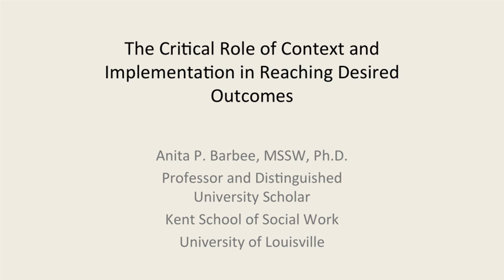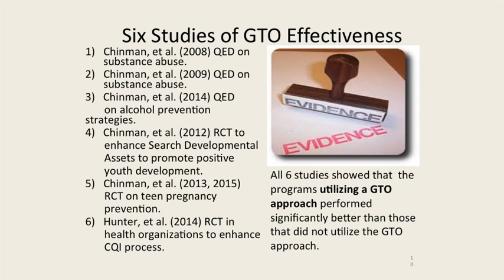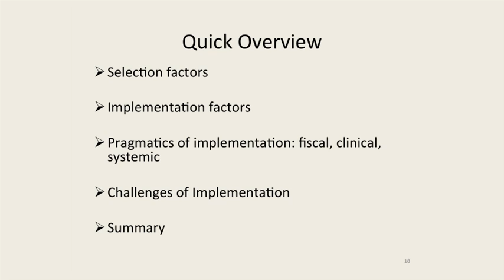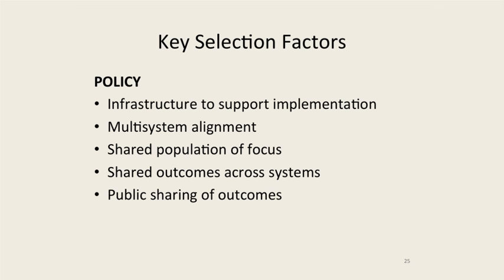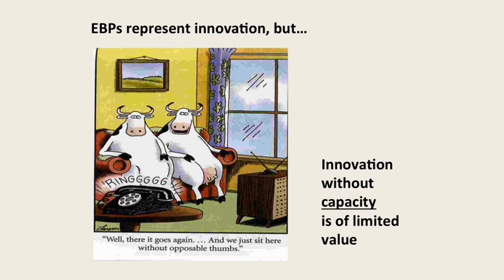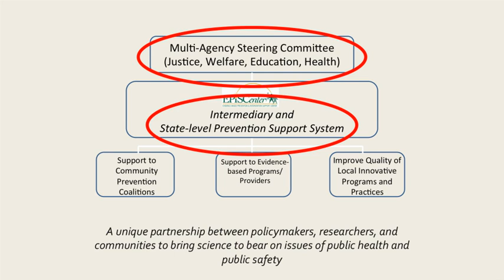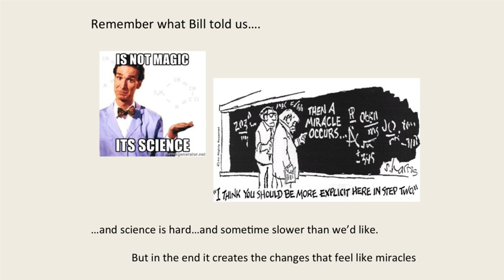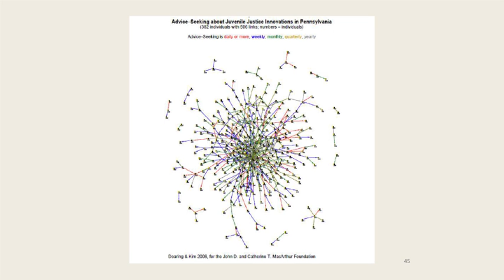Implementation Science in Action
Presents information from three national leaders in implementation science who share the implementation strategies they have used as well as their successes, challenges, and lessons learned. Presenters describe how implementation research informed their work and how they integrated it with their professional experience and expertise to develop and refine their approach to implementation over time. Presenters include Anita Barbee, University of Louisville; Brian Bumbarger, Evidence-Based Prevention and Intervention Support (EPIS) Center; and Patrick Kanary, Case Western Reserve University.

This presentation is available through CapLEARN. to view and access related materials.